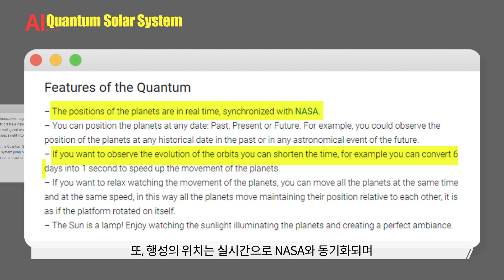내 방에 우주 있다. Quantum Solar System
오늘 소개해 드릴 영상은 Quantum Solar System입니다.